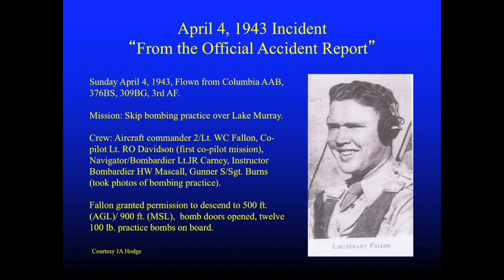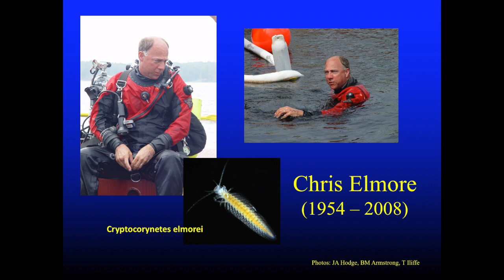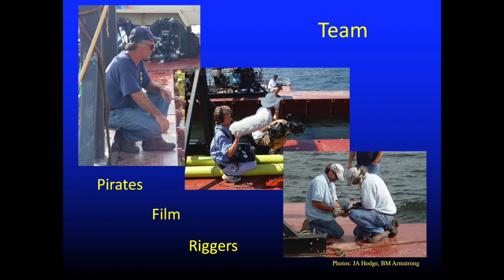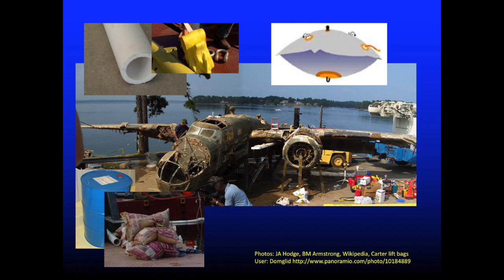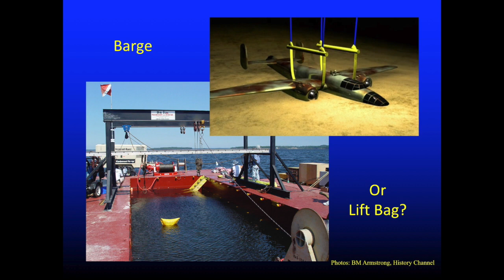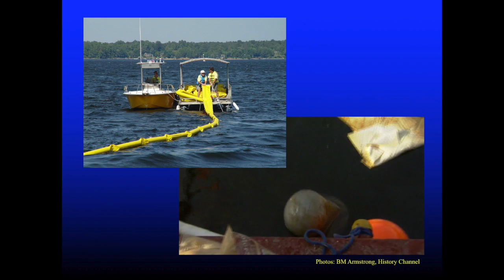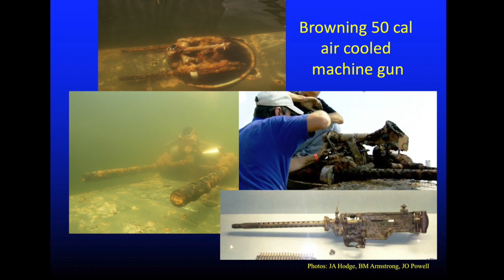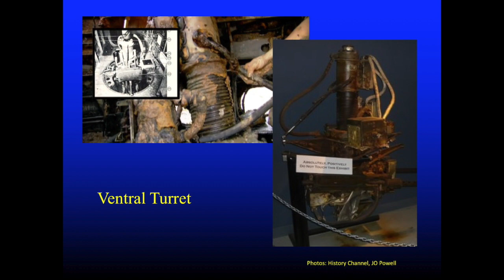B 25 Recovery from Lake Murray, SC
B-25 Recovery from Lake Murray, SC/ This is a presentation given by Gene Hobbs to the Down Under Surf and Scuba Club documenting the 2005 recovery and preservation of a B-25c bomber from Lake Murray, South Carolina.

On Sunday April 4, 1943, this B-25 bomber was flown on a skip bombing training mission over Lake Murray in South Carolina. Engine problems while flying at only 500 feet lead to the ditching of the aircraft. This is where it remained until 2005 when and Explorer’s Club expedition recovered the plane.

This is the only remaining B-25 with a lower turret. It is the second oldest B-25 and one of only three B-25C model planes in existence.

The recovery efforts of this team were documented on the show Mega Movers on the History Channel.